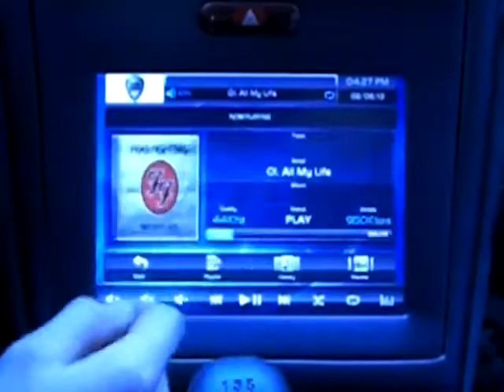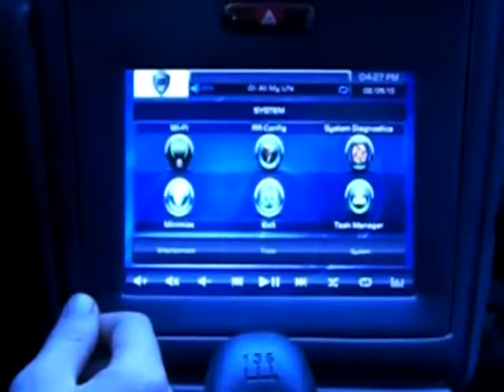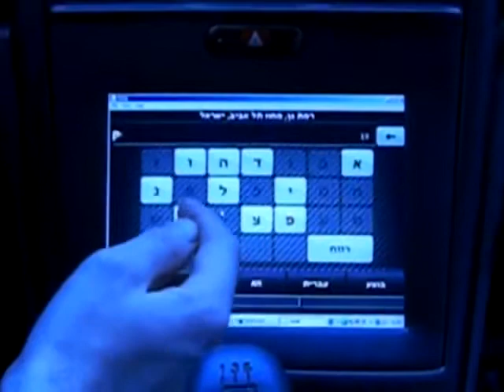עילית קאר אודיו CAR PC